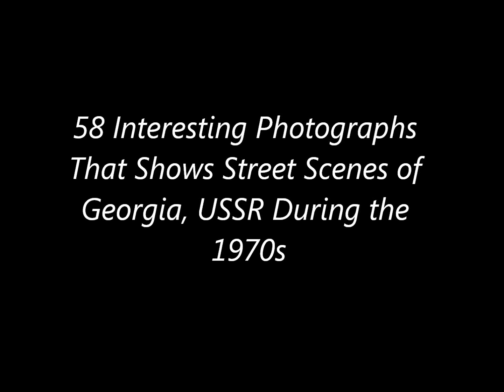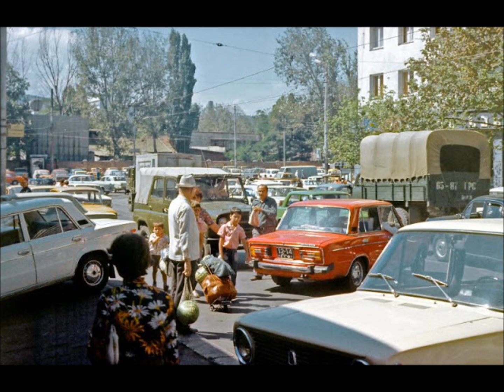58 Interesting Photographs That Shows Street Scenes of Georgia, USSR During the 1970s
58 Interesting Photographs That Shows Street Scenes of Georgia, USSR During the 1970s

Please help support our efforts to bring you historical videos and content on a regular basis. Your support means the world to us.